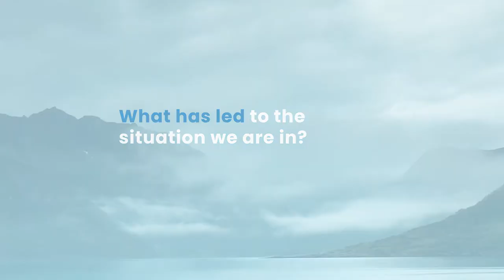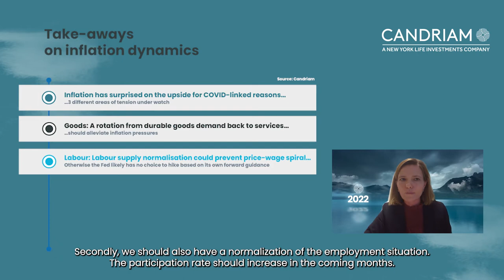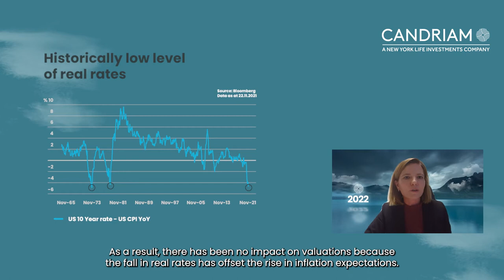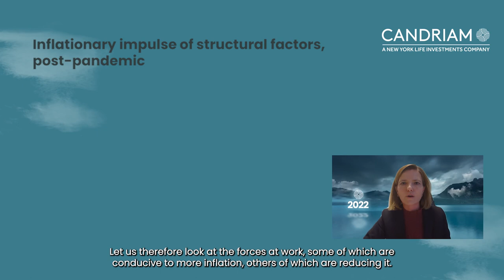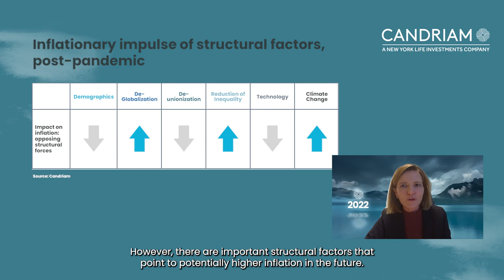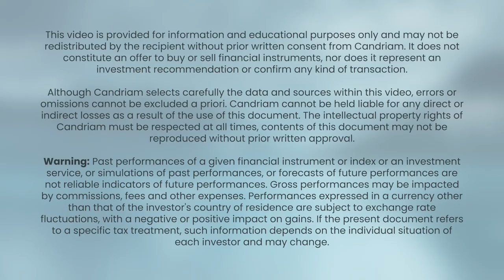How can we consider inflation in 2022? - Nadège Dufossé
Many investors are wondering about inflation. Will the new year be characterised by the continuing rise in prices? How can inflation be taken into account in a diversified portfolio?
Response in images with Nadège Dufossé, Global Head of Multi-Asset.

Presenter: Nadège Dufossé, Global Head of Multi-Asset

About Candriam
CANDRIAM - Conviction AND Responsibility In Asset Management With responsible investing at our core, we provide clients with innovative and diversified investment solutions across fixed income, equities, absolute performance strategies, asset allocation and real estate. It is our deeply held belief that we need to act responsibly in everything we do as a company. We strive to integrate ESG factors across all processes, offering the best services and products to our clients.